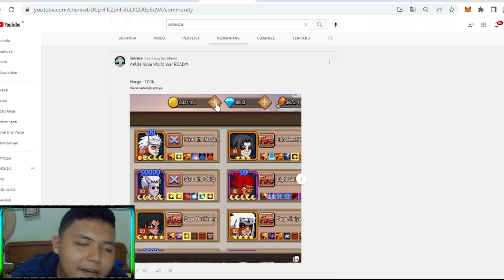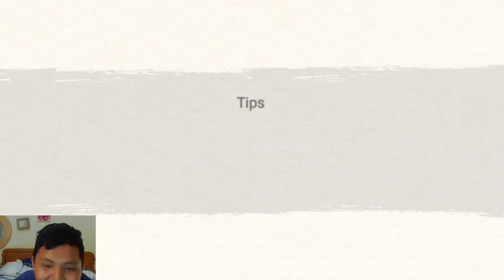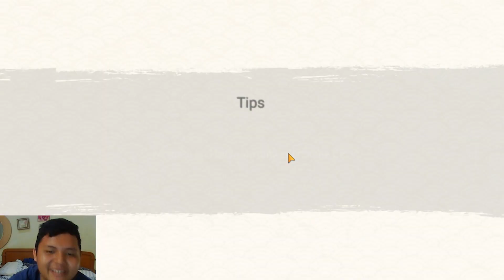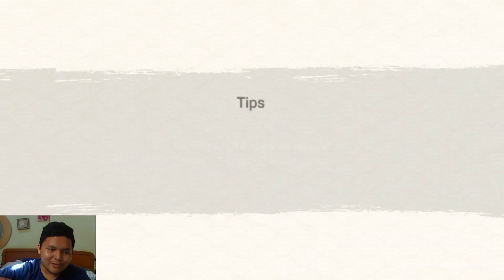Akhirnya dapat Ulti naruto hokage terbaru! Naruto X boruto Ninja Voltage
Gas Mari kita Push